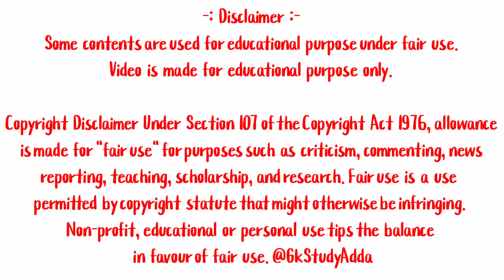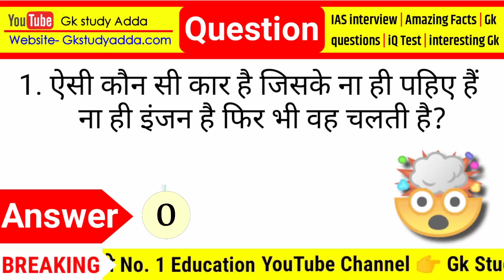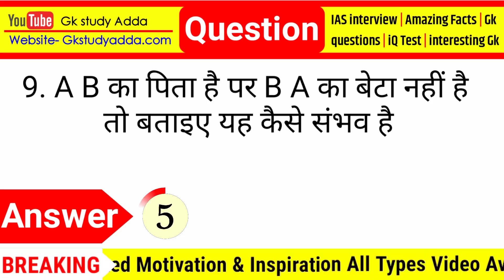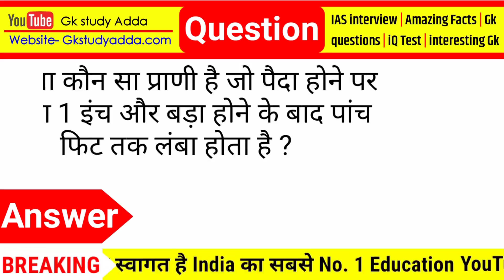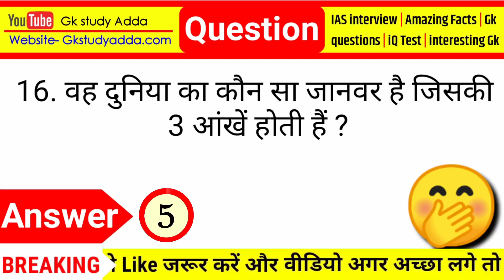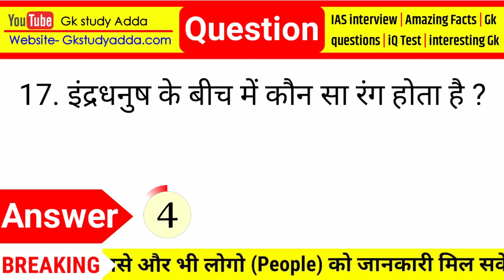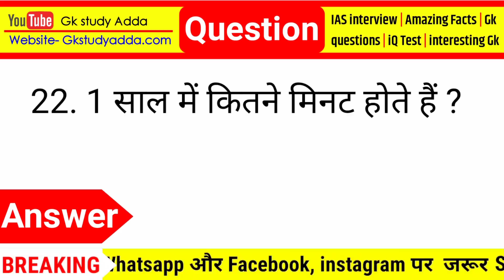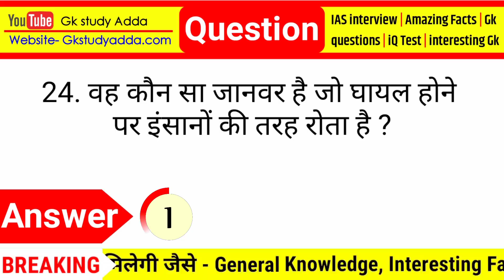Most Brilliant Answers Of UPSC, IPS, IAS, Interview Questions सवाल आपके और जवाब हमारे | Part_13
I am JYOTI SINGH welcome to our youtube chennal ❤️🙄

About This Video:- Aaj ki is Video Me batauga 30 majedar swal jo apko bahut pasand aayenge 😁😁

gk question
gk tricks
Important general knowledge
Gk Question
Upsc exam
Interesting facts
Paheliyan